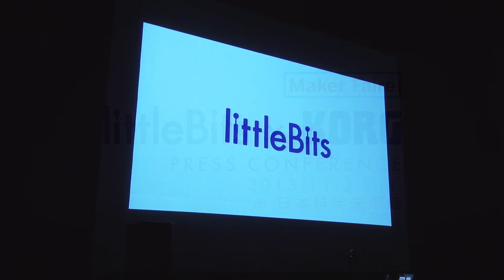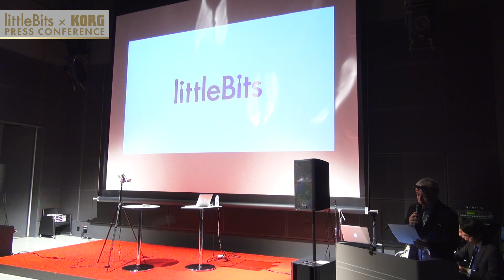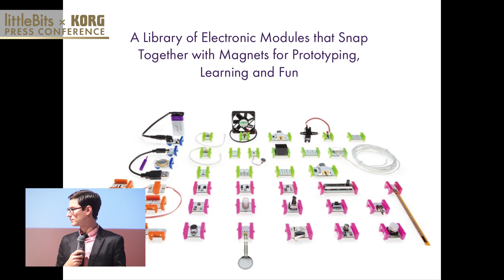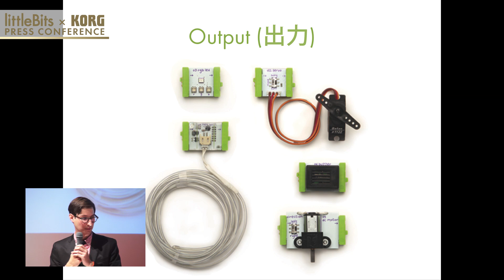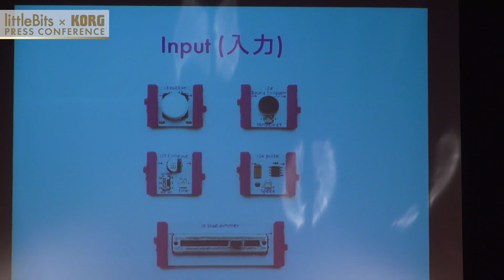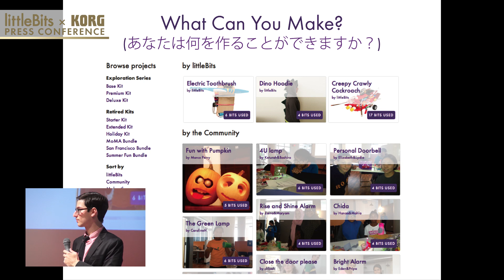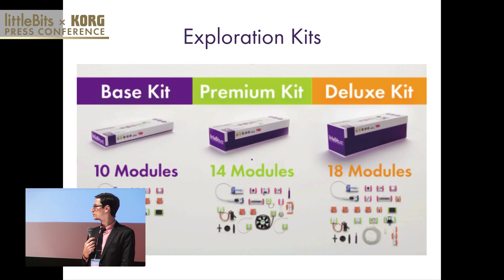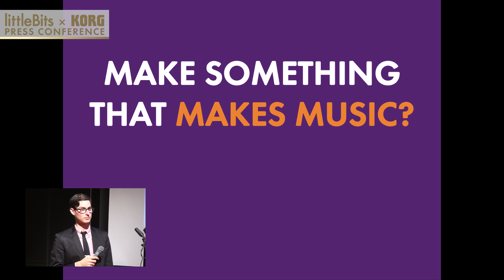littleBits Introduction - littleBits x KORG Press Conference: Part1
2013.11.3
littleBits x KORG Press Conference
at Maker Faire Tokyo 2013

- Paul Rothman (littleBits)
- Sakamaki Tadahiko (KORG)
- Takahashi Tatsuya (KORG)
- DJ TARO